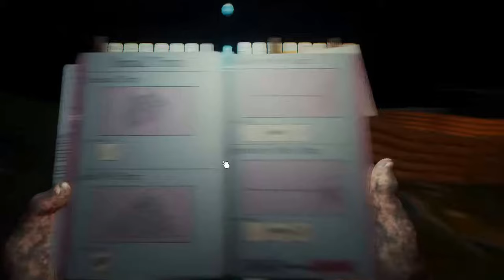How to trap bitches (The forest)